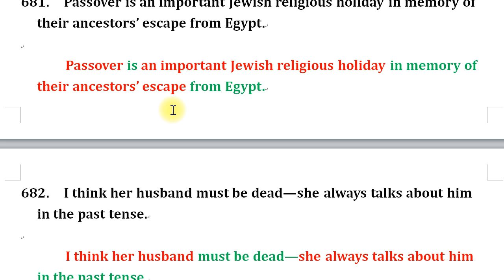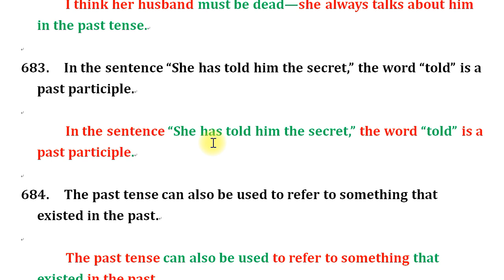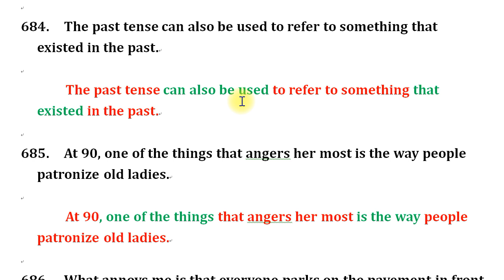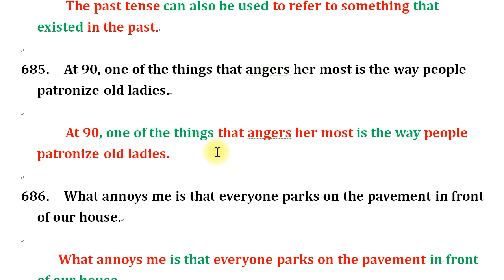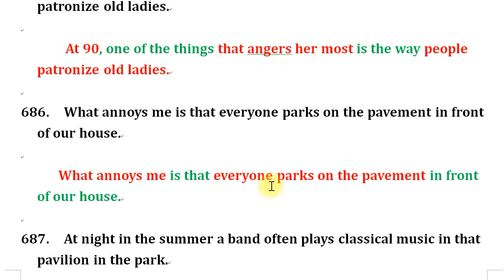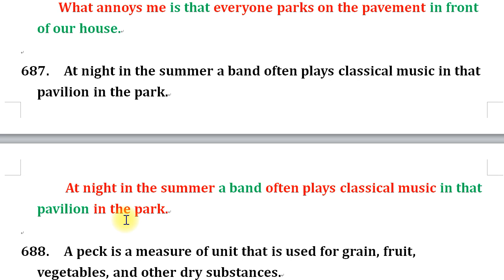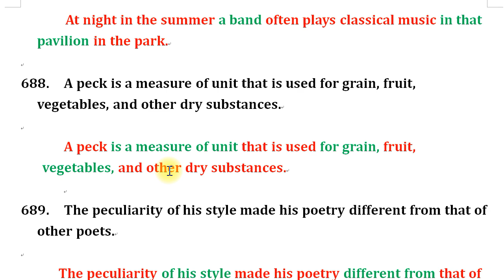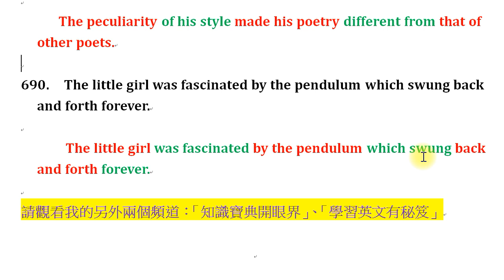英文長句的正確唸法 (69)